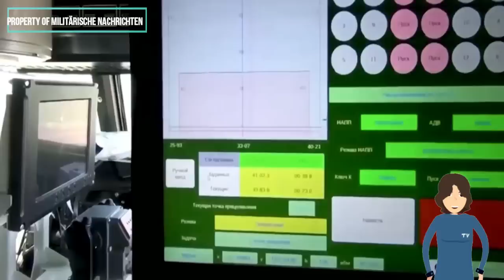TOS 2 – Putins neue Stalinorgel tötet mit der Glut der Sonne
tos-1 tos-2,
tos 2 ukraine,
tos 2 wiki,
russian tos-2,
tos 2 raketenwerfer,
tos 2 tosochka,
tos 2 buratino,
tos 2 vs himars,
tos bebe 2 años,
tos 2 flamethrower,
tos 2 flammenwerfer,
tos-2 tosochka flamethrower,
tos-2 tosochka heavy flamethrower,
tos-2 heavy flamethrower system,
flammenwerfersystem tos-2,